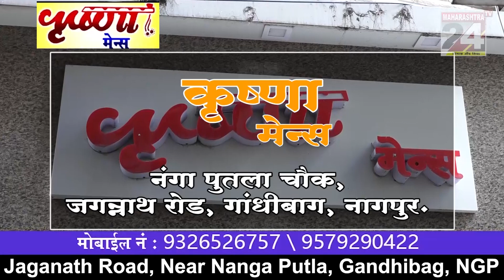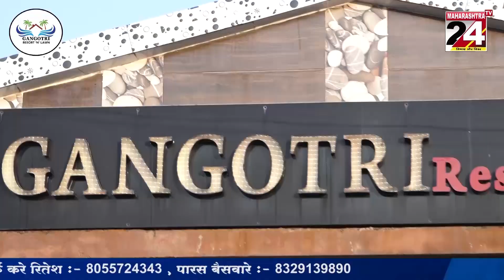WEATHER REPORT { मौसम की जानकारी } || 19 JAN 2023